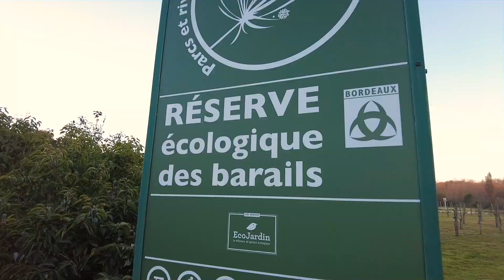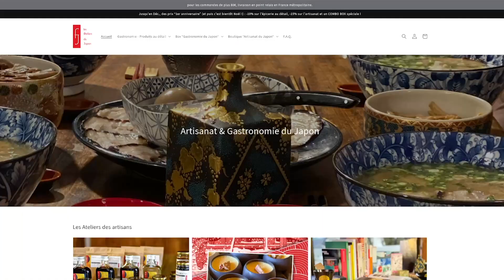Des nouvelles de mon projet !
Yo ! Aujourd'hui petite vidéo promenade, on va discuter de mon projet !

▬▬▬▬▬▬▬▬▬ INFORMATIONS ▬▬▬▬▬▬▬▬▬▬▬

Pour télécharger mon E-book en format PDF :

Lien Etsy